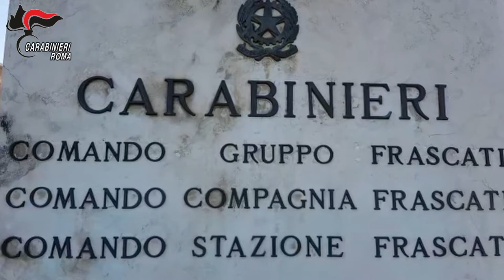Armi, usura e droga: blitz ai Castelli Romani, arrestate 8 persone